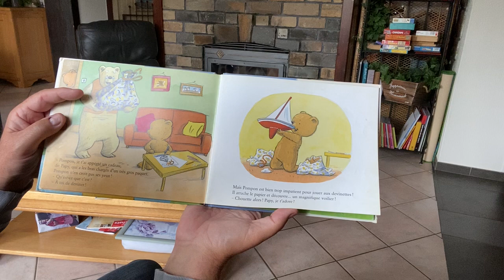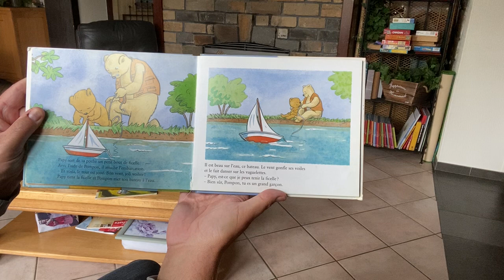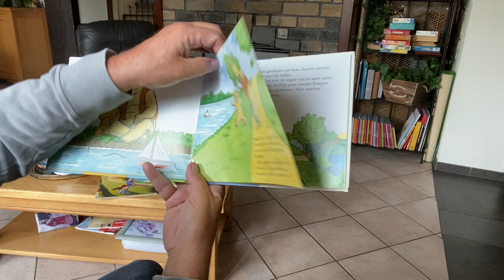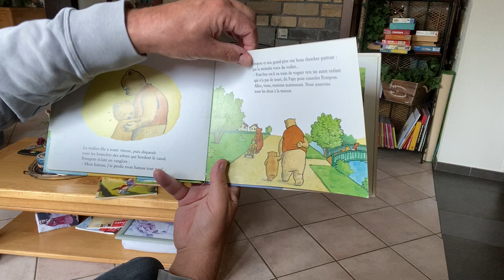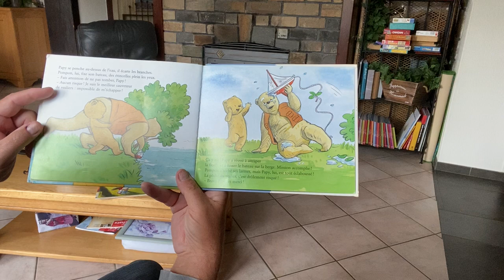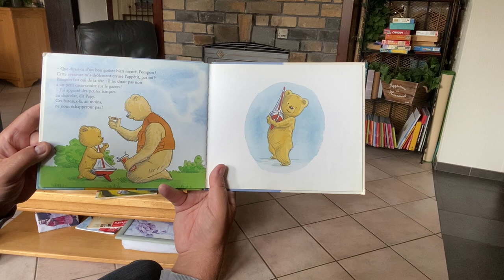212 Pompon et son bateau